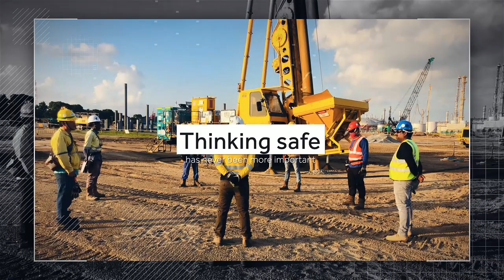Keller North America - Keller Cares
Though times have been different lately, we want you to know that Keller is still here for you. We will get through this together and come out stronger.